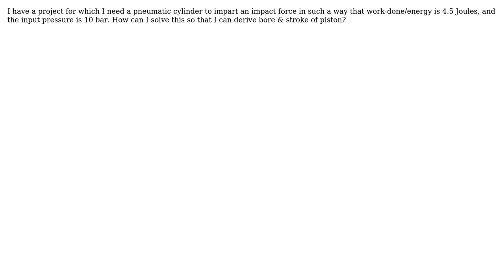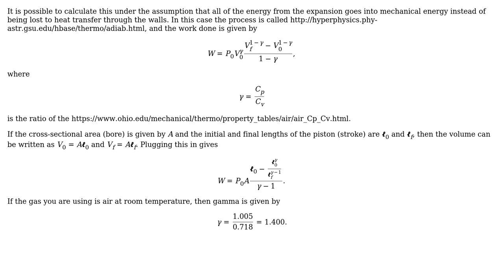Engineering: Calculate pneumatic cylinder dimensions from work done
With thanks & praise to God, and with thanks to the many people who have made this project possible! | Content (except music & images) licensed under CC BY-SA | Music | Images & others | With thanks to user user70067 user Chris Mueller and the Stack Exchange Network Trademarks are property of their respective owners. You are responsible for your own actions.